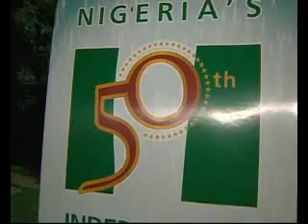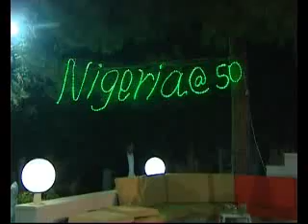Nigerian Embassy.Damascus syria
Nigeria Independence Anniversary.Embassy Of Nigeria.Damasucs Syria.
hosted by mr.hassan mohammed hassan.charge'd affair.